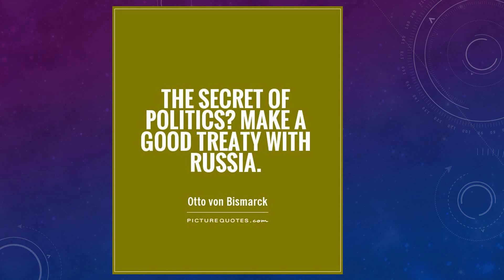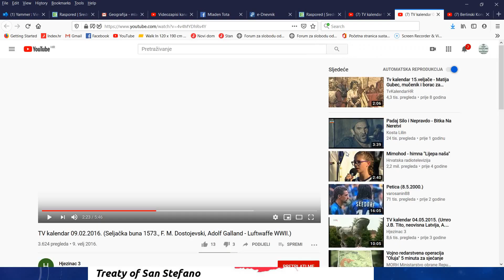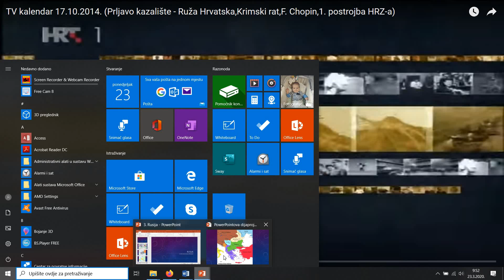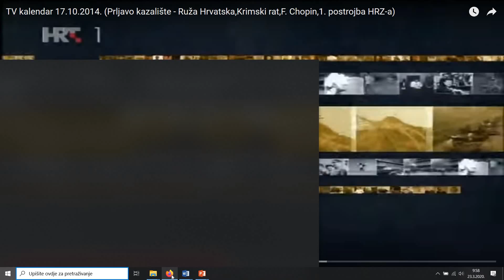3. GIM - Povijest - 44. Rusija u drugoj polovici 19.st.